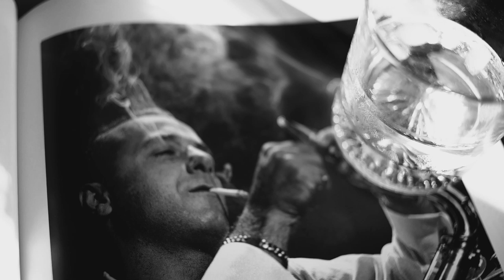Wes Mackey - Blues Carry Me Home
Album: Life Is A Journey, Lyrics
Blues carry me home
Where I belong
A home far away
Will bring me back someday

Back to where I belong
I've been gone so long
It's hard to go home

Where I belong
My mama and dad gave everything they own
cus mama and dad they gave everything they own

Thanks to  Pham Son
Wes Mackey learned to play the guitar from the seasoned old blues players of the South where he was born and raised. At the urging of his father he eventually left “Big Estate” in rural South Carolina and moved to Augusta Georgia where his career really began.
His first gig paid 50 cents and a chicken sandwich but soon he found himself working in bands that  would back up touring artists including Muddy Waters, John Lee Hooker, Jimmy Reed, Stevie Wonder and many others.
At age 75 he was showing no sign of slowing down. Even with an endless list of collaborations, pursuits and projects in the works he just wrapped up a 2 week tour  of France which ended with a performance in Paris iconic Jazz Club at The Etole Meriden.